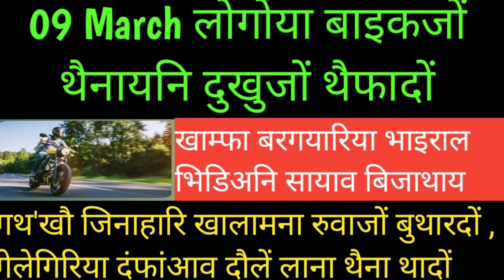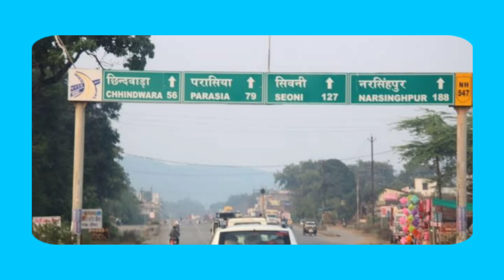Bodo news | लोगोया बाइजों थैनायनि गावबो दुखुजों थैफादों | गथ'खौ फबना दोनदोंमोन | 09 March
09 March bodo news ,

Hi am an Indian YouTuber news reporter my name is pranjal narzary
I hope you love my news and daily updates news  ,

About - news boro news day to day updates business news market news price news